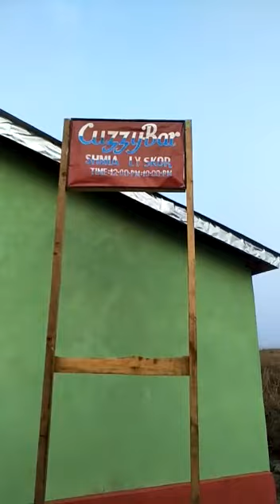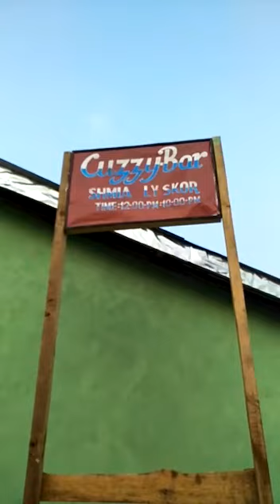Cuzzy Bar near Krangshuri falls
Near krangshuri waterfalls